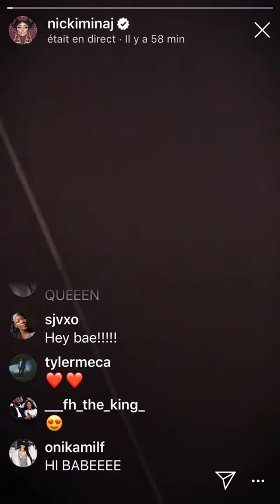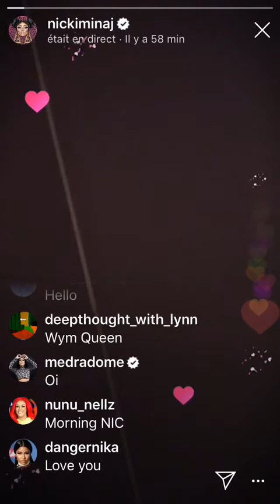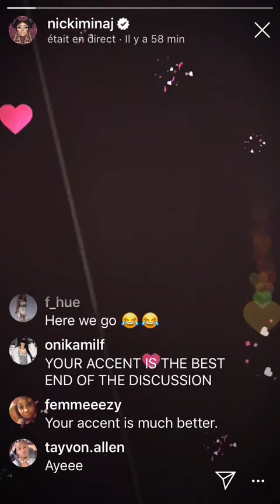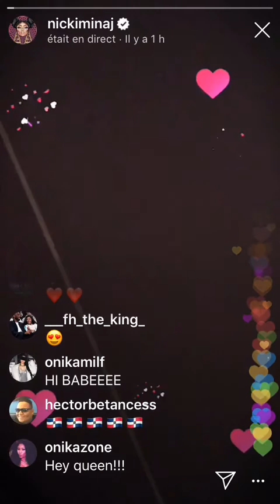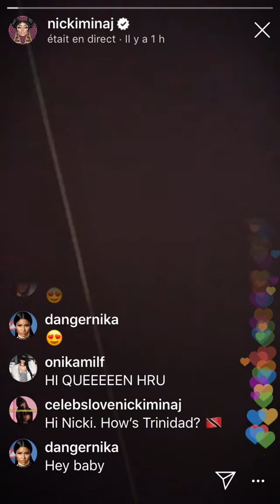Nicky Minaj In Instagram Live